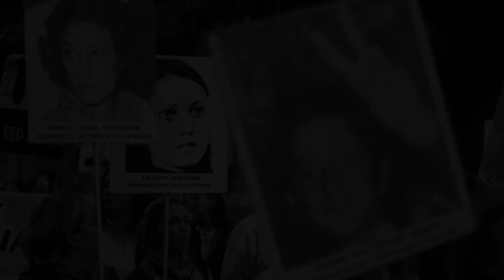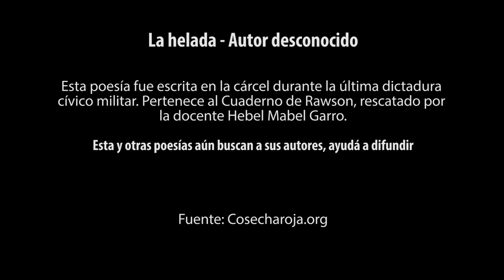24 de marzo de 2018. Memoria, Verdad y Justicia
Poema «La Helada»|24 de marzo de 2018
En 1983, Hebe Mabel Garro salió del penal de Rawson con un cuaderno escondido en el portafolio. Era profesora de Literatura y le tomaba examen a los detenidos. Ellos le dieron el cuaderno: adentro había poemas escritos por los presos políticos entre abril de 1982 y agosto de 1983, en plena dictadura, entre ellos «La Helada» de autor desconocido

Interpretación: Marita Cortes. Docente de la FHAyCS
Realización Integral: Secretaría de Comunicación Institucional FHAyCS UADER